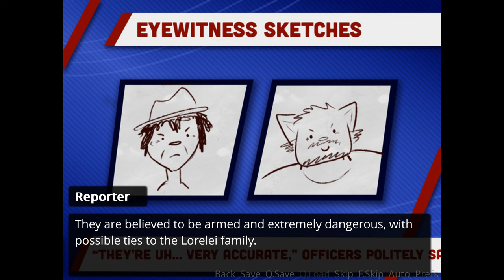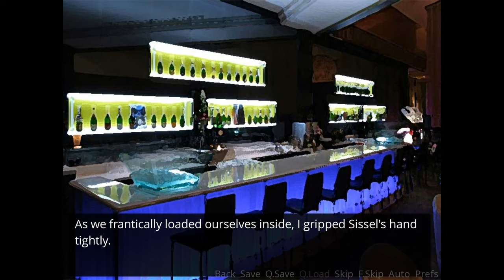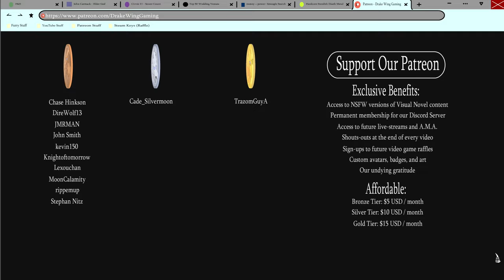The Kidnapping- Repeat Remake #57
A wrench is thrown into the group's plan when Jinny gets kidnapped by the two thugs in a new episode of Repeat!